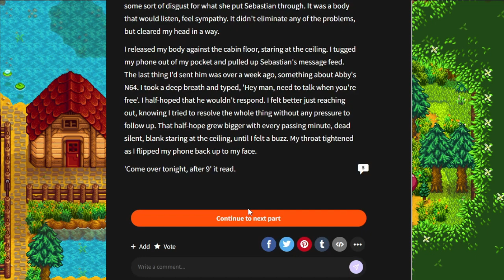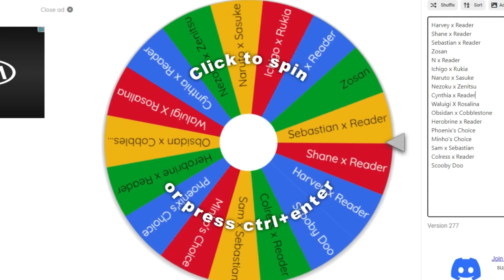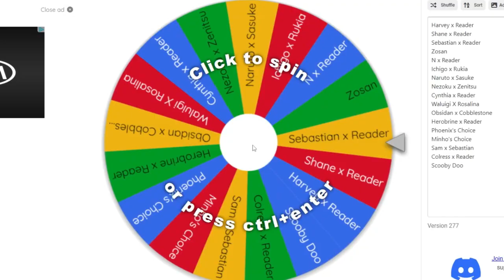The New Couple on the Block? | The Wattpad Book Club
Today, Minho and I will be finishing the Sam x Sebastian book from a while ago. Oh damn, what a ending!